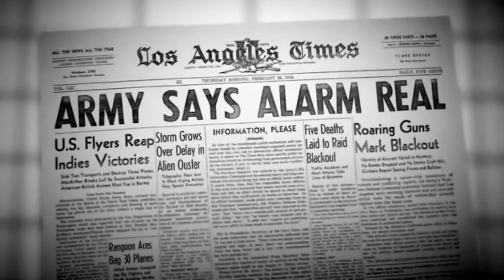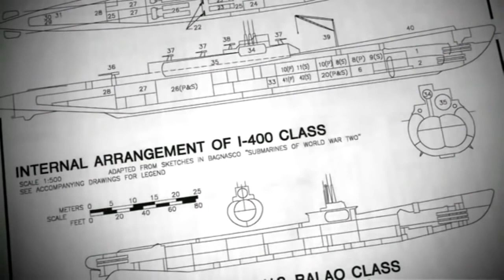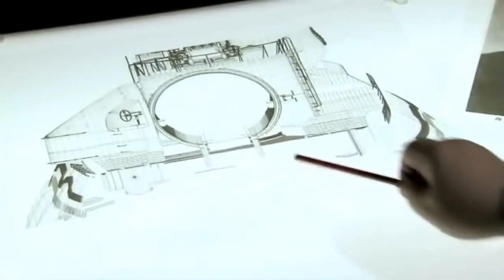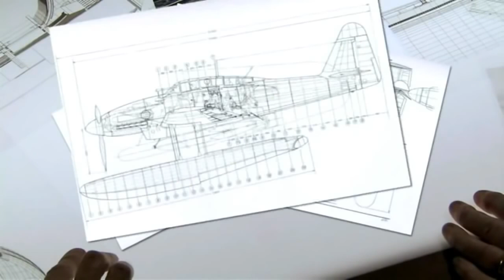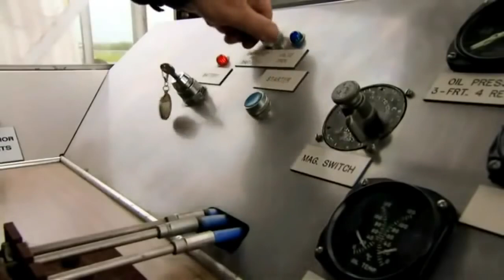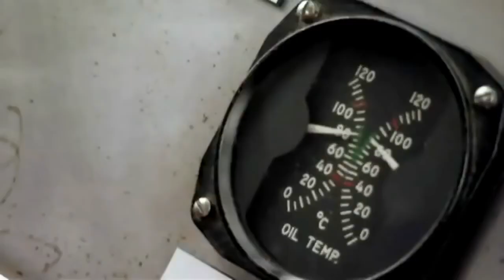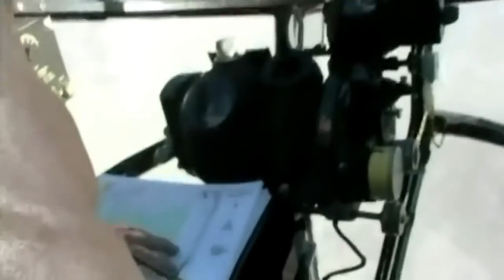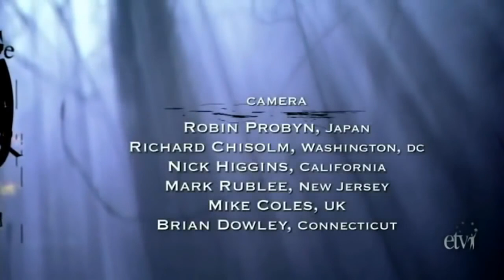Submarines - The Largest Submarine in World War II - I400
The Largest Submarine in World War II - I400